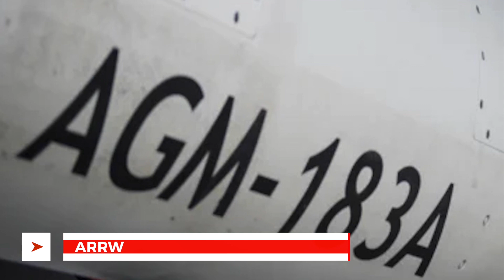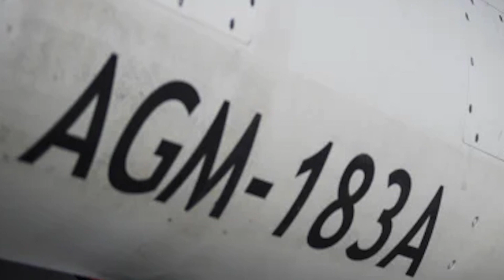missile reaches 5 Mach in test!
The US Air Force said that a successful test of the Air-launched Rapid Response Weapon (ARRW) hypersonic missile has been conducted.

The release said on Monday,
“A US Air Force B-52H Stratofortress successfully released an AGM-183A Air-launched Rapid Response Weapon, or ARRW, off the Southern California coast, May 14,”
The B-52H Stratofortress that launched the missile was from the 419th Flight Test Squadron.

After the separation from the aircraft, the ARRW’s booster ignited and burned for the expected duration, achieving hypersonic speeds 5 times greater than the speed of sound.

In this video Defense Updates analyzes why the successful launch of ARRW from the B-52 bomber is a key development?

BACKGROUND MUSIC

IMAGES USES